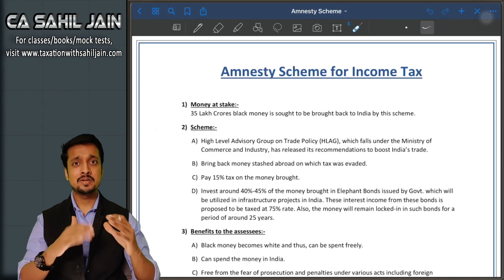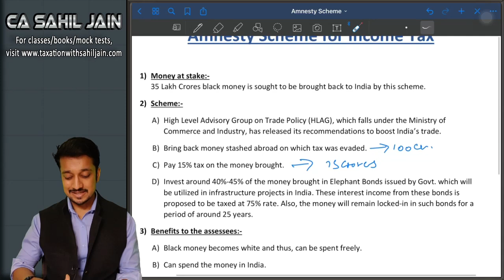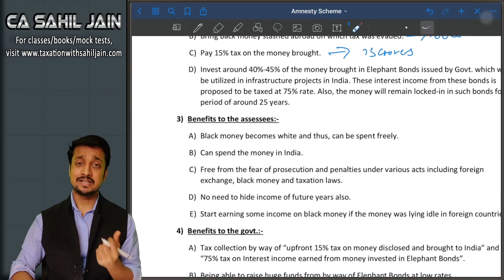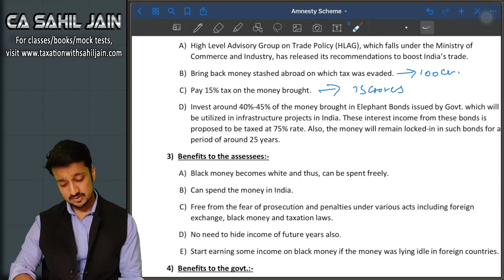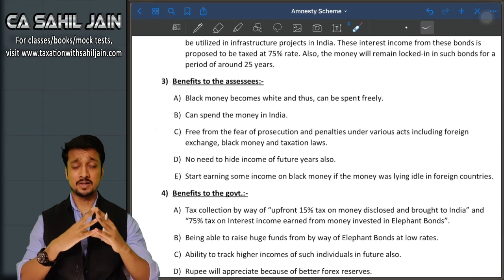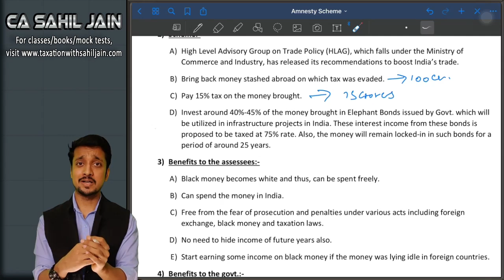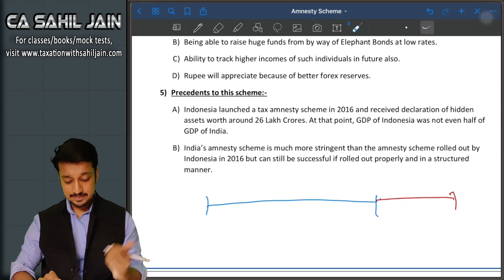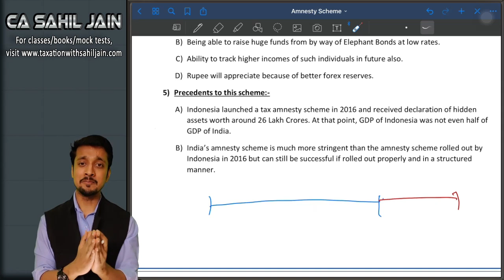Elephant Bonds | Amnesty Scheme for Income Tax Evaders | Income Tax Updates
This video is to guide people about the amnesty scheme that is proposed by the government to bring back the black money stashed by people outside India for the purpose of evading taxes.

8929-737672